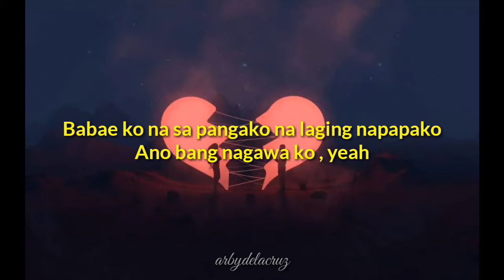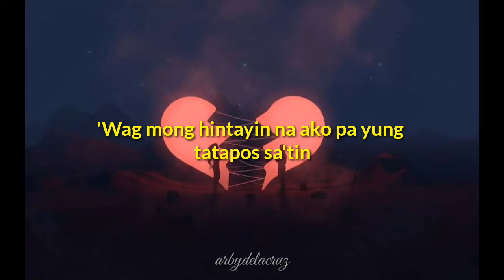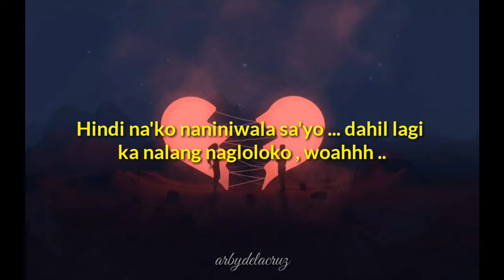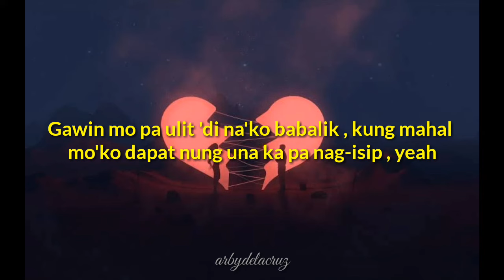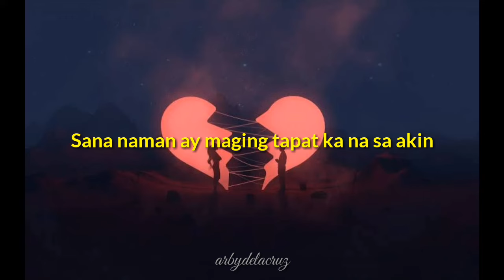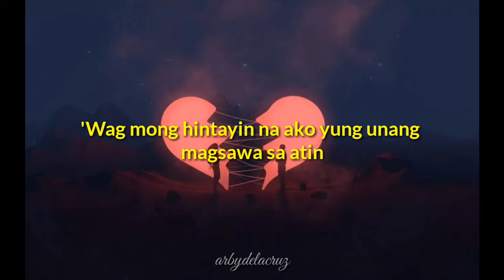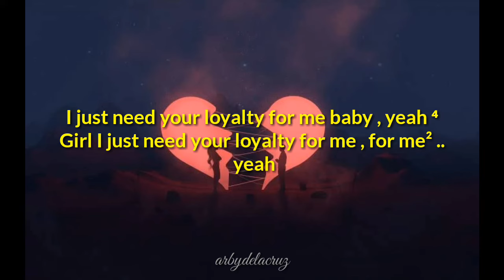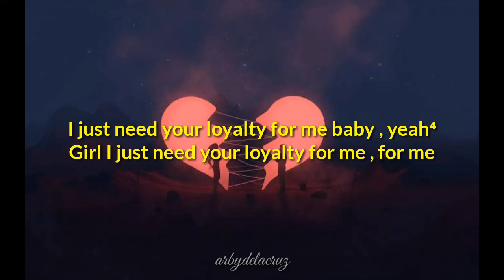Loyalty - Skusta Clee x O.C Dawgs |ExBattalion (lyrics)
Song - Loyalty
Artist - Skusta Clee of Ex Battalion with O.C Dawgs

Thank you so much guys for all your support , Hope you guys enjoyed every lyrics video that we made.Much Love guys , no hate ❤️

© THIS IS NOT THE OFFICIAL LYRICS , THIS IS ONLY FOR FAN MADE AND ENTERTAINMENT PURPOSES ONLY.